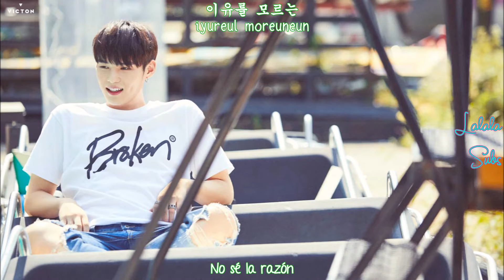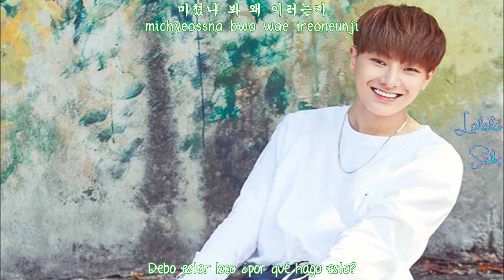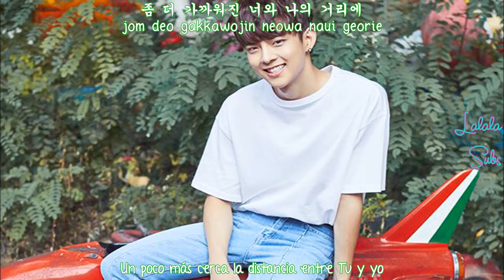VICTON- The Chemistry (Sub Español- Rom- Han)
Disfrútenlo!